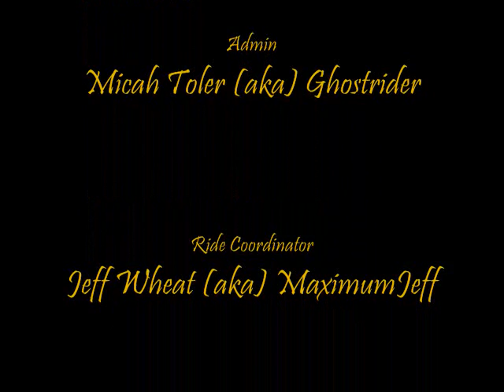STL Extreme Video.wmv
This picture video is to let you know exactly what STL Extreme Ryderz is all about. It doesn't matter if you ride a Superbike,Dirt Bike, Harley, Chopper, Cafe Bike, Cruiser. We want to ride with you. We welcome everyone.